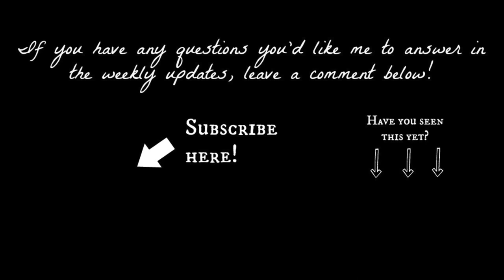23 & 24 Week Twin Pregnancy Update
Rach talks about weeks 23 & 24 of a twin pregnancy, including the high risk doc appointment, the babies weight, and a bump update!

Nursing/maternity Bras